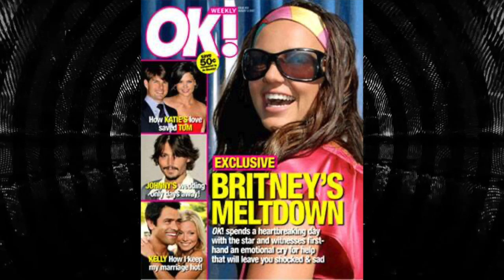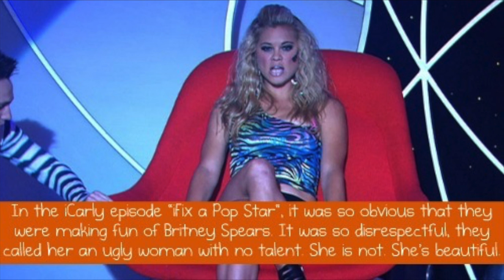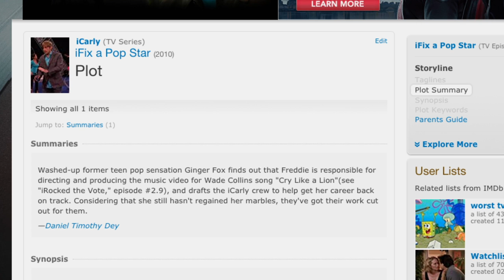Dan Schneider Exploited Britney Spears' Lowest Moment on iCarly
iCarly FreeBritney iFix a Pop Star is a rude iCarly episode Dan Schneider wrote inspired by Britney's 2007 meltdown and then VMA performance. Its a sick interpretation of the struggle Britney went through and it's exactly why the media is wrong for taking her pain and making fun of it. I would even go as far to say that Dan might not even be team Free Britney! 😮

Thank you so much @ASuddenDesire for the beautiful Tea Cups!

Sloan YouTube
9994 Sowder Village Sq # 502